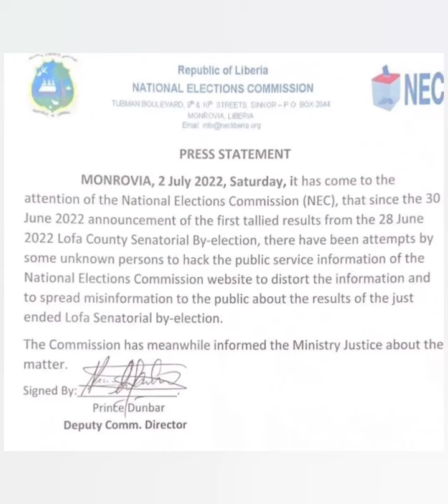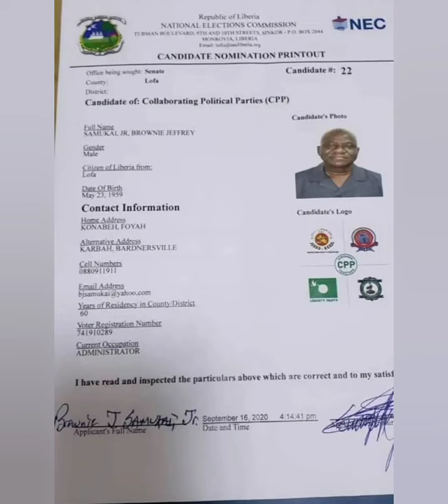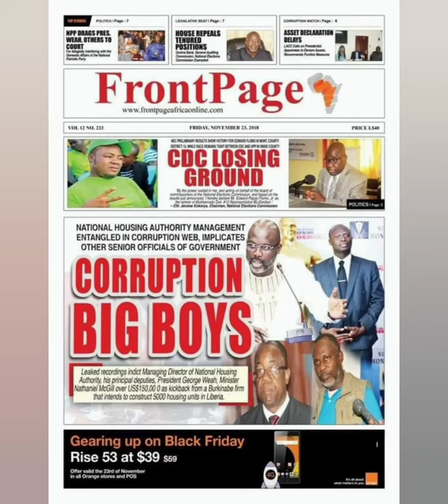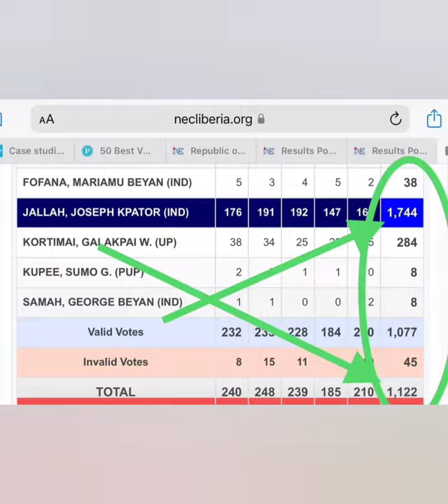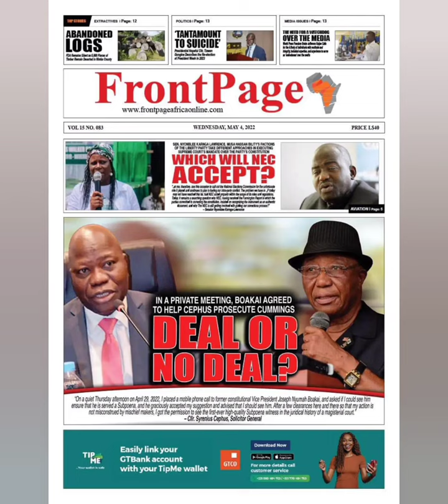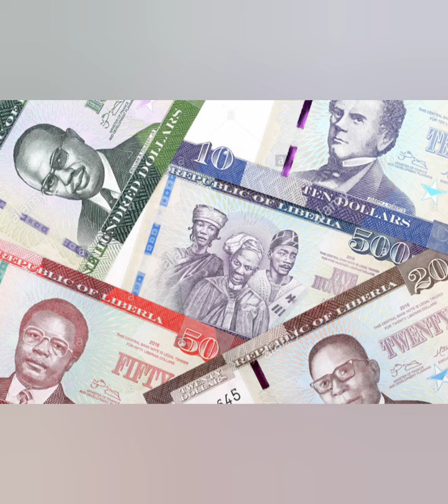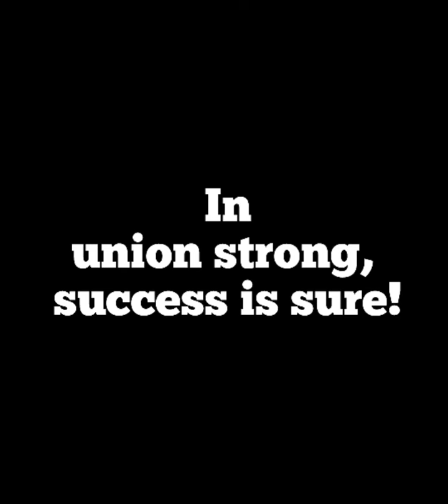Change to:CUMMINGS POST LOFA SENATORIAL BY-ELECTION MESSAGE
Change to:
CUMMINGS POST LOFA SENATORIAL BY-ELECTION MESSAGE